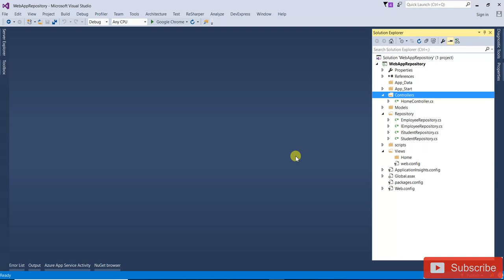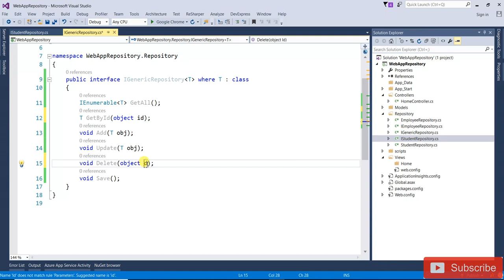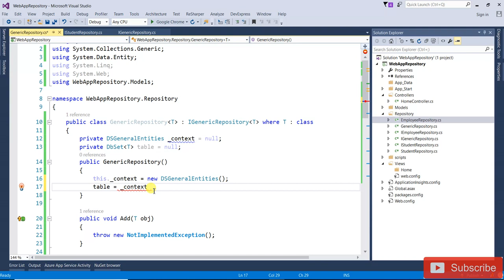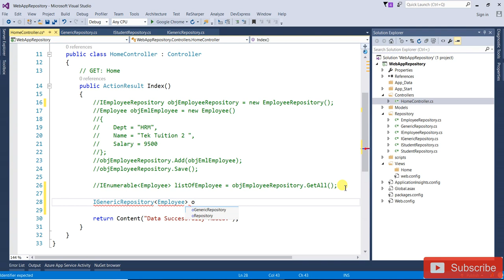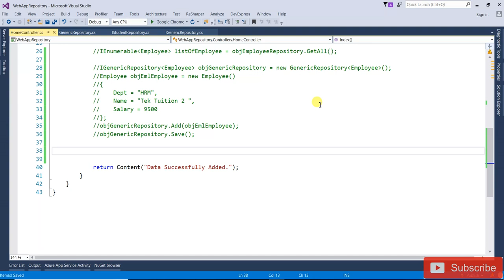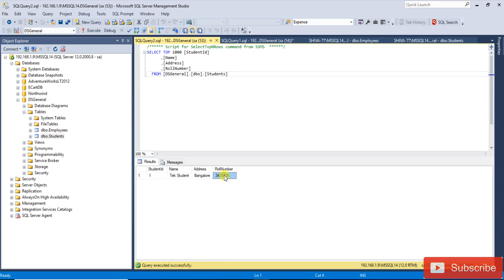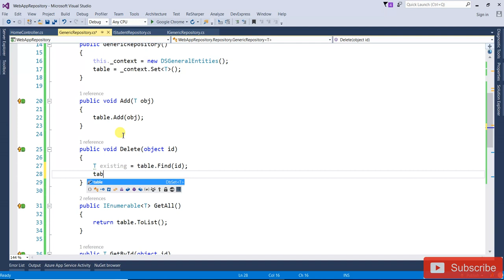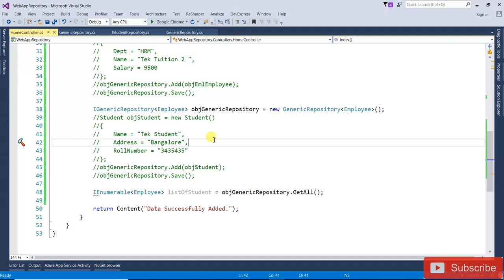Generic Repository in C# MVC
Buddha  attracts Prosperity, Success and Financial Gains :

Thinking Lord Buddha